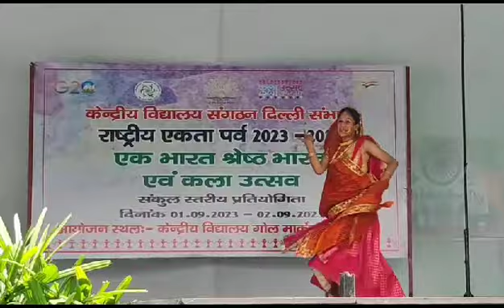new viral shorts trending viralgirl dance stage